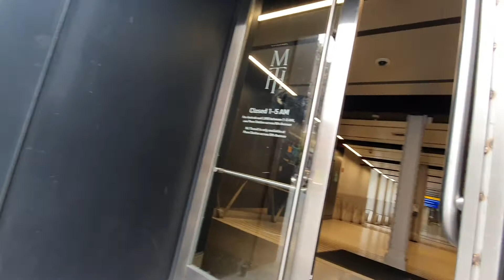Survey Pennsylvania Sta. untuk memastikan 49 Lake Shore Limited jalan ( July,29th 2022)